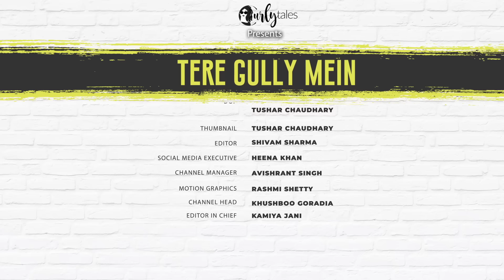Exploring North Campus Of Delhi University With Yuvraj Dua | Tere Gully Mein Ep 71 | Curly Tales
From graduating from Hindu College to becoming a sports journalist, and from achieving success as a content creator to serving as the dialect coach for Ranveer Singh in Rocky & Rani ki Prem Kahani, Yuvraj Dua has traveled a remarkable journey.

Join us in today's episode of 'Tere Gully Mein,' where we're joined by the hilarious Yuvraj Dua, famous for his 'chatak baby' persona.

Yuvraj takes us on a tour of the food joints where he used to hang out with his friends in and around North Campus.

We visited :
📍 Green Cafe for some delicious Maggi outside Hindu College
📍 Bhelpuri stall right next to Hindu College
📍 PG ANNA on Mall Road, Civil Lines, for some lip-smacking South Indian Dosa & Uttapam
📍 AMA Cafe for some exquisite Pancakes in Majnu ki Tilla

During our culinary journey, Yuvraj shares his story of becoming a content creator and his association with Ranveer Singh. He also reminisces about his college days and why they were the best days of his life.